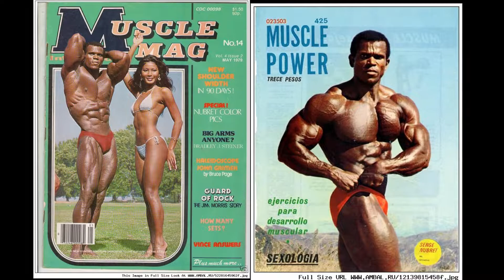Серж Нубре - Голден эра Бодибилдинга. История.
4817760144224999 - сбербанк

We make these videos to motivate people and inspirate them for better workout. Our understanding is that it is in correlation to Fair Right Use, however given that it is open to interpretation, if any owners of the content clips would like us to remove the video, we have no problem with that and will do so as fast as possible.